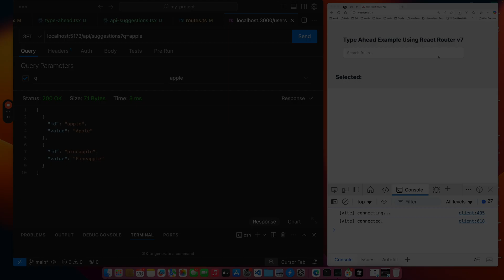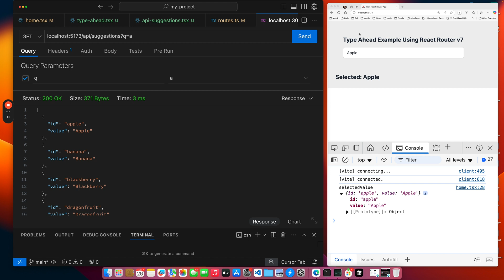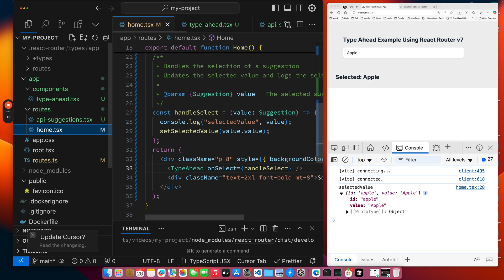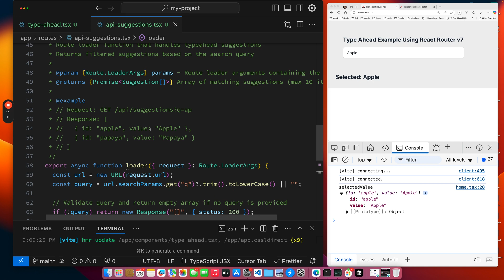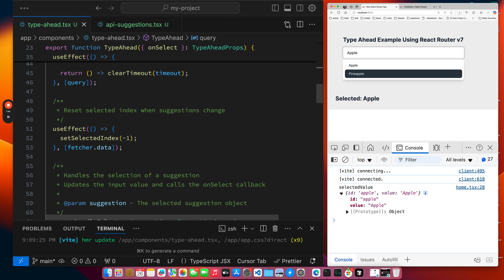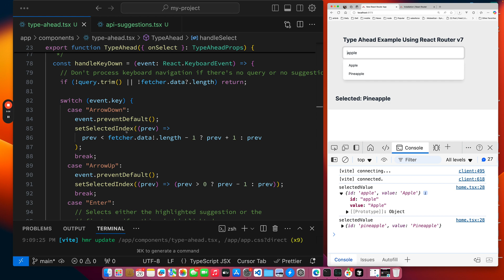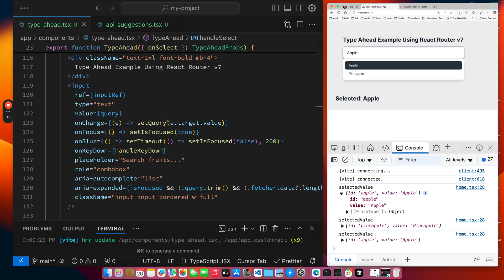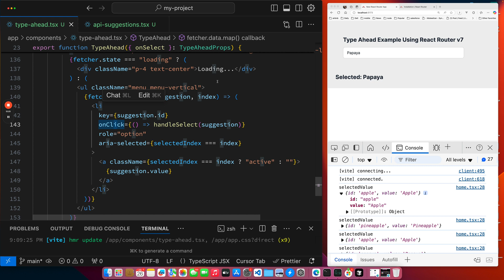React Router v7 Type-Ahead Component REVEALED!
Quick walkthrough of a react router v7 project demonstrating a type-ahead component.

React Router can be used maximally as your React framework. In this setup, you'll use the React Router CLI and Vite bundler plugin for a full-stack development and deployment architecture. This enables React Router to provide a large set of features most web projects will want, including:

⏱️ Chapters
00:00 - Intro and App Demo
01:04 - Demo of the resource route providing data for type-ahead
02:25 - Code - routes.ts, Project Structure
02:55 - Code - home.tsx - container for the app
03:48 - Code - api-suggestions.tsx - resource route to provide data
04:54 - Code - type-ahead.tsx - UI and logic for properly rendering UI, and navigating the list